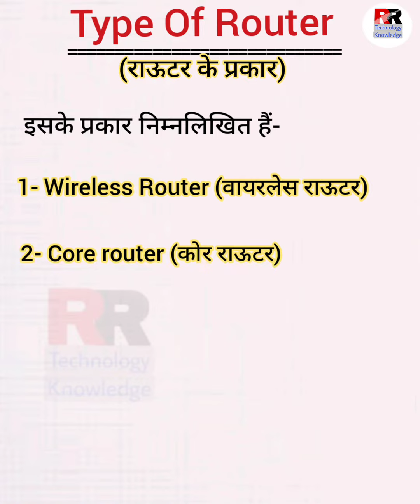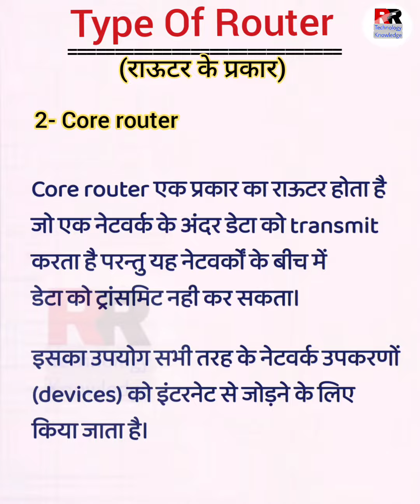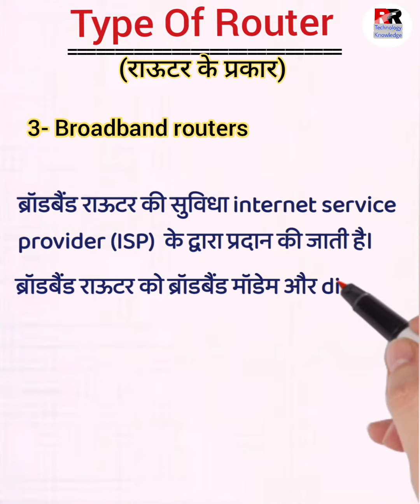Type Of Router in hindi।।राऊटर के प्रकार।।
Dosto Is Video Me Maine aapko Router ke prakaar (type of Router ) ke bare bataya Hai Ummeed Hai Aapko Ye Video Pasand Aayegi.